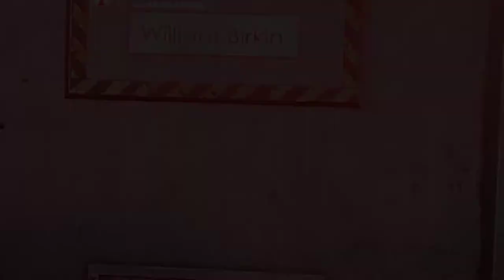Resident Evil Operation Raccoon City 01 21 2015 20 37 43 01